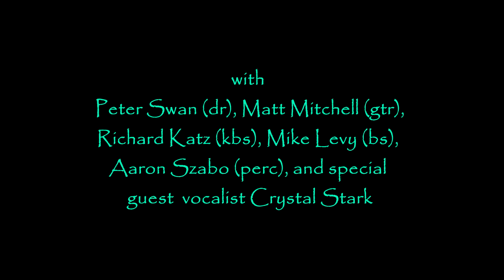Gabriel's Arizona concert highlights w/ Crystal Stark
Gabriel Mark Hasselbach performs at Tohono Chul Outdoor Theater in Tucson on a warm autumn night with guest vocalist, American Idol finalist Crystal Stark; Peter Swan (dr), Matt Mitchell (gtr); Richard Katz (kbs), Mike Levy (bs); and Aaron Szabo (perc); audio by Sam Eagon. This is a (very) condensed version of the two hour show.